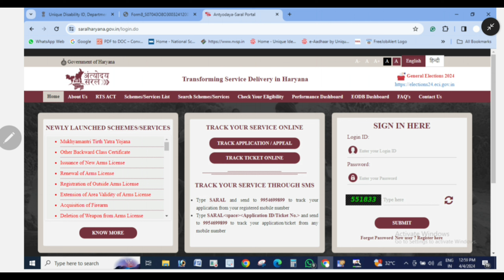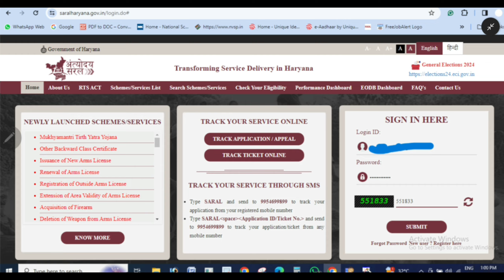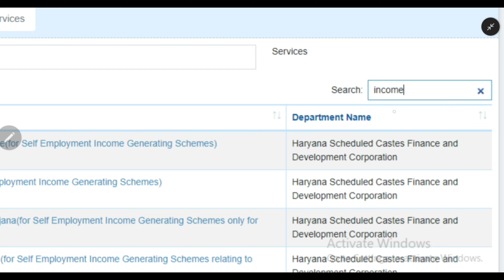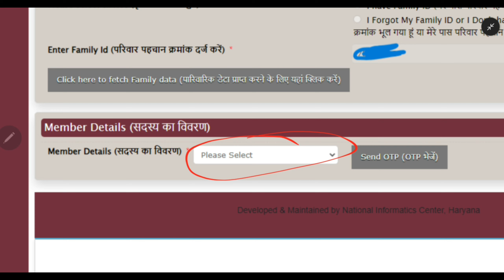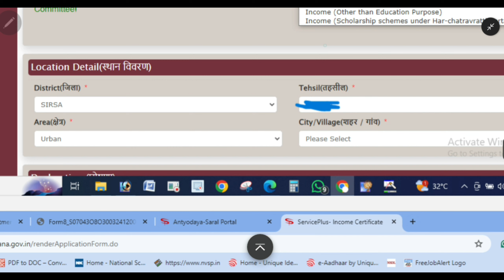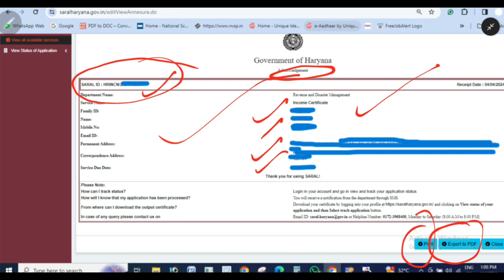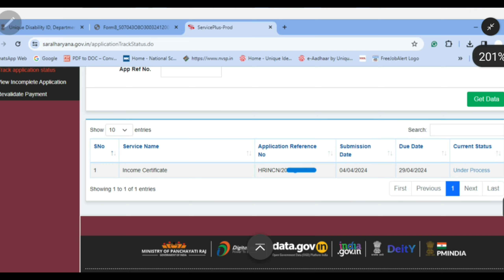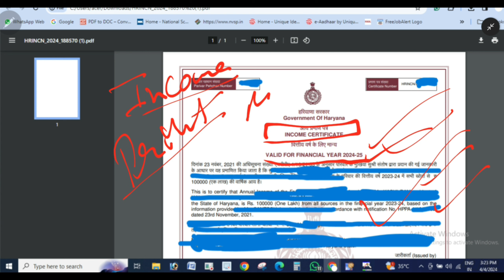Income Certificate kaise banaye online